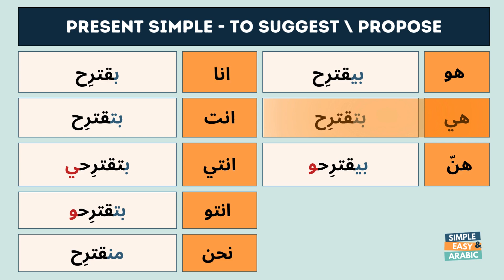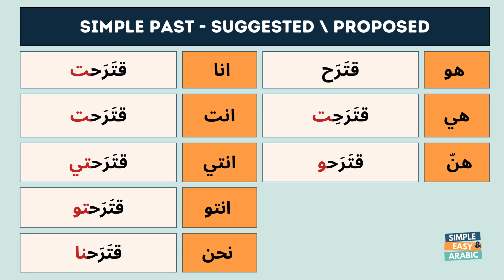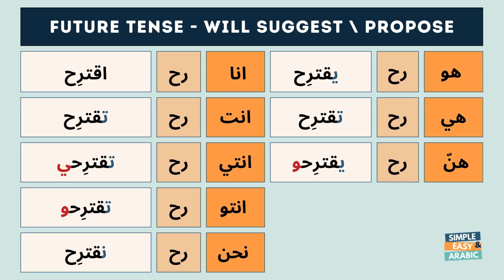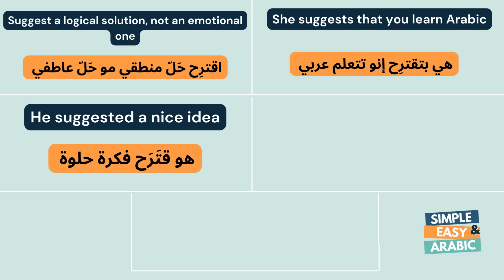To Suggest / Propose - Verb of the Day | Levantine Arabic | Simple and Easy Arabic